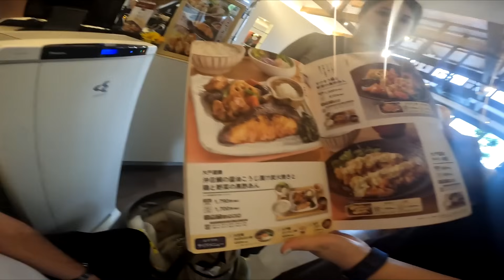MINHA VIDA MUDOU PARA MELHOR ,,, apos o meu segundo AVC